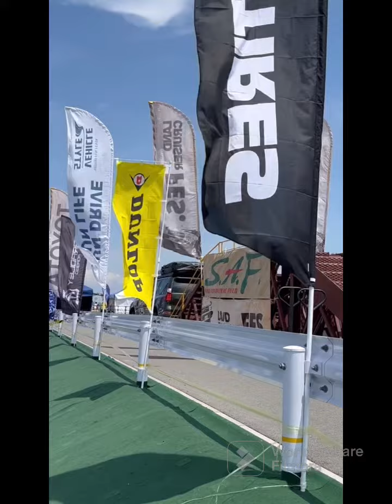【FIELDSTYLE JAPAN FIELDSTYLE SUMMER MARKET × VEHICLE STYLE】